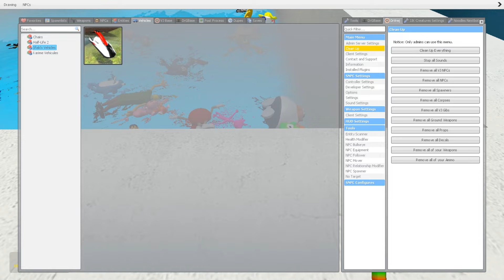🚽 ALL 3D SANIC CLONES MEMES VS ORIGINAL SPARTAN KICKING | TOILET in Garry's Mod!